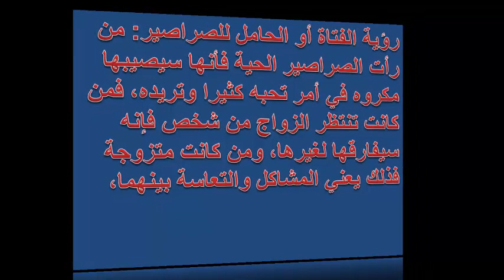تفسير رؤية الصراصير فى المنام